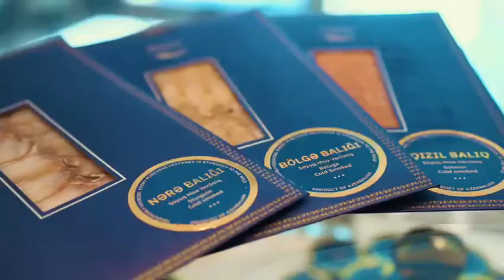Baku Caviar Boutique - the home of gourmet caviar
Baku Caviar Boutique is more than just a retail outlet: it is a luxurious abode shrouded in a flair of exquisite respectability. This is the only caviar boutique of this kind in the entire Transcaucasia. Visit to buy the best varieties of caviar and fish delicacies and taste dishes with natural Azerbaijani black caviar, developed by the best chefs, especially for Baku Caviar Boutique. The tasting is accompanied by a fascinating story by the caviar sommelier